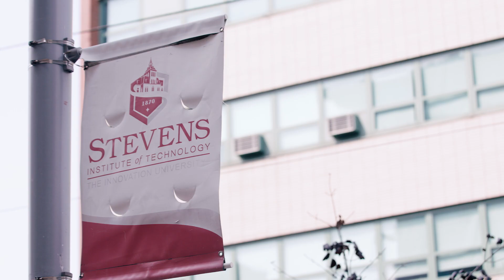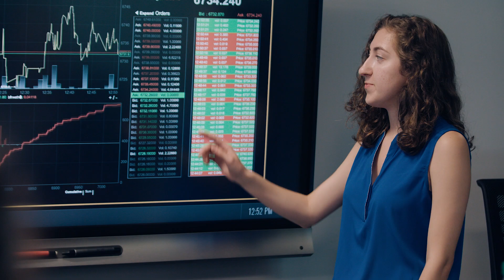Stevens Business: A finance degree that breaks new ground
Traditional finance jobs no longer exist. So why would you want a traditional finance degree? At Stevens, you’ll learn the technology driving change in this industry while better understanding the management skills needed to keep teams current in the digital age.